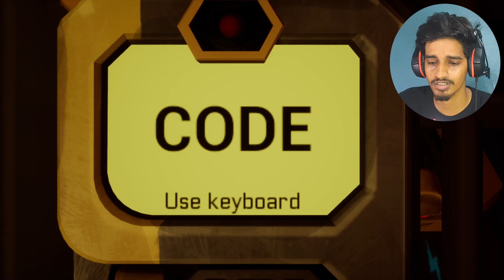I killed the dangerous Sparky Marky Full gameplay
video me kuch bhi pasand aaye toh jaroor like karo bhai log
aur comment karo kya kya changes mere karu videos me
sparky marky full gameplay
sparky marky hindi commentry full gameplay
hindi horror gameplay